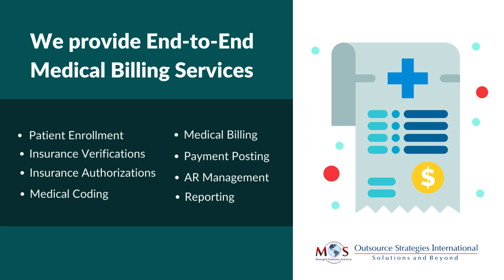Streamlined Medical Billing Solutions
Overwhelmed by paperwork? Outsource medical billing and coding to OSI. Outsourcing your tasks to us can optimize your reimbursement and free up valuable time for your priorities.